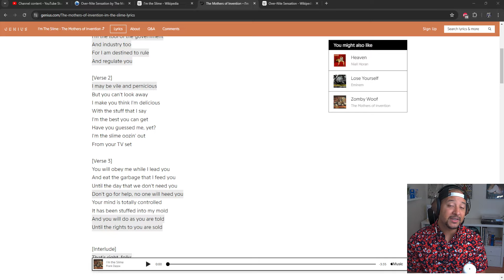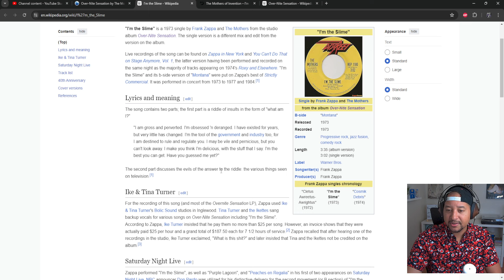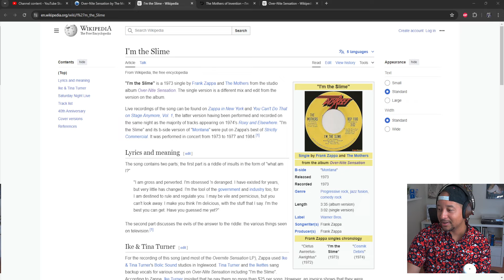Frank Zappa- I'm The Slime REACTION & REVIEW